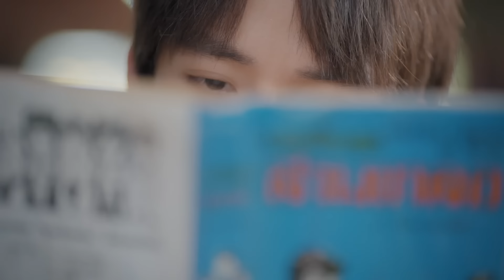บ้านชายมอง Crazy Handsome Rich: Official Trailer